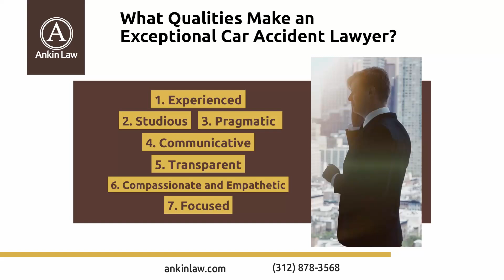What Qualities Make An EXCEPTIONAL CAR ACCIDENT LAWYER?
Choosing the right attorney for your car accident claim can make all the difference.

But how do you pick the best one? 🤔

💻 Watch this short clip to discover 7 qualities you should look for in a car accident attorney.

At Ankin Law, we embody all these qualities and more. When you need a car accident attorney who truly cares, get in touch with us at ankinlaw.com